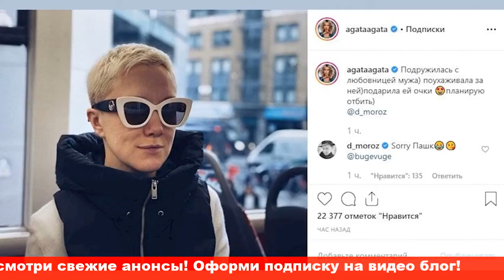Подружилась с любовницей мужа Агата Муцениеце высказалась о Дарье Мороз